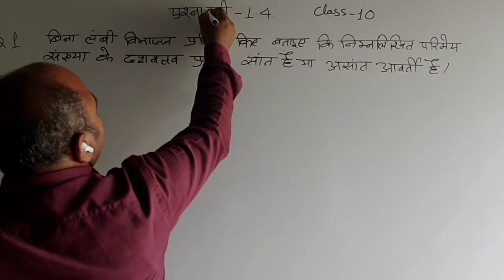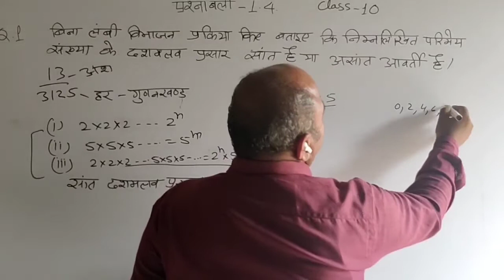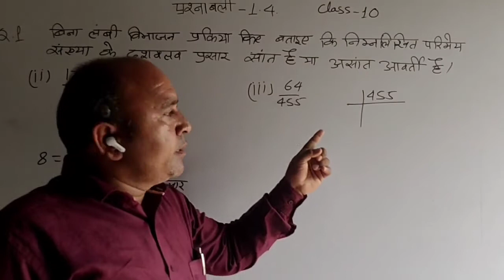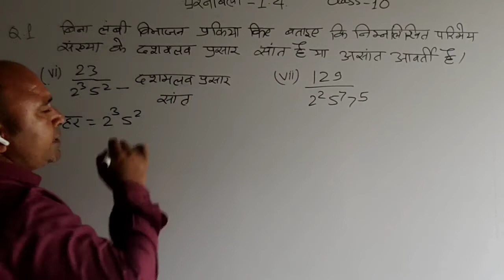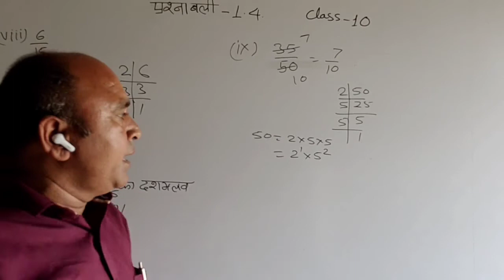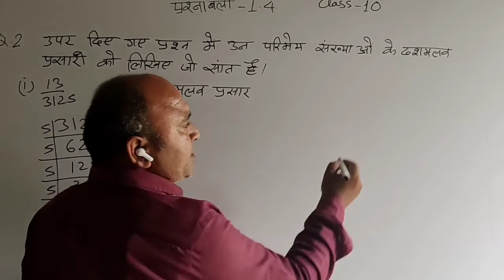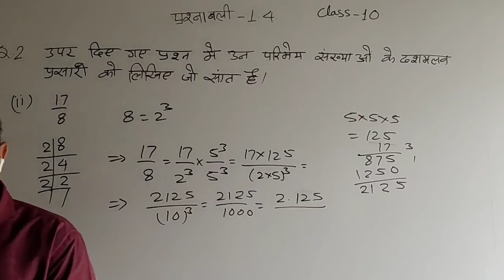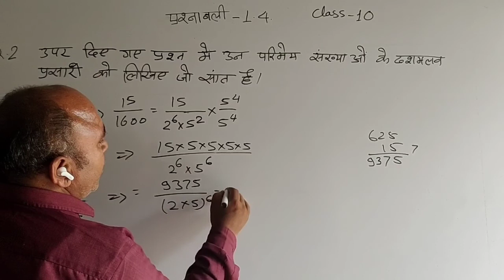Selfhelp/real number class10th exercise 1.4 in Hindi/कक्षा 10 प्रश्नावली 1.4/वास्तविक संख्याएं/SkSir